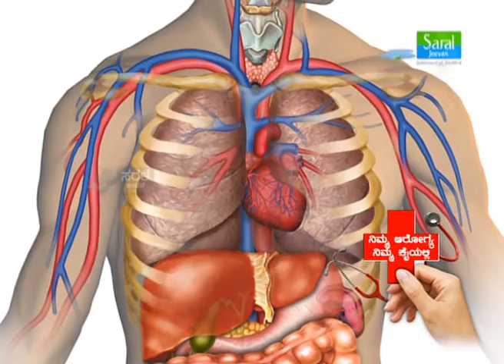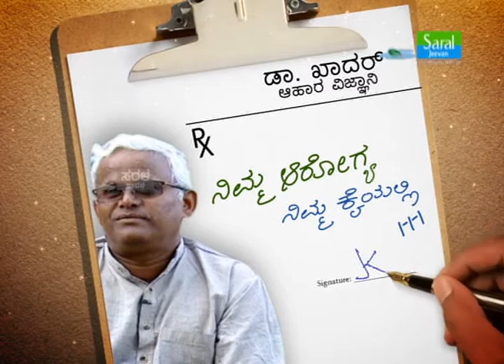ಆಧುನಿಕ ಆಹಾರ ಪದ್ಧತಿ ಅಪಾಯಕಾರಿ! | Dr. Khadar Vali - Modern Lifestyle | Nimma Arogya Nimma Kaiyalli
ಆಧುನಿಕ ಆಹಾರ ಪದ್ಧತಿ ಅಪಾಯಕಾರಿ! | Dr. Khadar Vali - Modern Lifestyle | Nimma Arogya Nimma Kaiyalli | Saral Jeevan

Dr. Khadar Vali, also known as “Millet Man of India”, son of Husenamma and Husenappa, natives of Kadapa in Andhra Pradesh and residents of Mysuru is a food and nutrient expert. He has worked as a post-doctoral fellow on Environment Science at Beaverton Oregon, USA and also as a scientist in CFTRI for three years.After having completed a Masters in Science (with a specialization in Education) from the Regional Institute of Education, Mysuru, he went on to get his Ph. D. from the Indian Institute of Sciences, Bengaluru, for his work involving steroids.
ಆರೋಗ್ಯವೇ ಭಾಗ್ಯ ಎಂಬ ಗಾದೆ ಮಾತು ಅದೆಷ್ಟು ಸತ್ಯ ಅಲ್ವಾ? ಆದ್ರೆ ಇತ್ತೀಚಿನ ದಿನಗಳಲ್ಲಿ ಬದಲಾದ ಜೀವನ ಶೈಲಿ, ನಾವು ಸೇವಿಸುವ ಆಹಾರ, ವೈದ್ಯಕೀಯ ಚಿಕಿತ್ಸೆಗಳು, ಔಷದಿಗಳು ಹೀಗೆ ಪ್ರತಿಯೊಂದು ಸಹ ಬಿಸಿನೆಸ್‌ ಆಗಿ ಮಾರ್ಪಟ್ಟಿದ್ದು ಇದರಿಂದ ಅನೇಕ ಬಗೆಯ ಆರೋಗ್ಯ ಸಮಸ್ಯೆಗಳು ಜನರನ್ನು ಕಾಡುತ್ತಿವೆ.

ಜನರ ಆರೋಗ್ಯವನ್ನ ತಮ್ಮ ಬಂಡವಾಳವಾಗಿಸಿಕೊಂಡಿರುವ ಹಲವಾರು ಔಷದ ಮತ್ತು ಆಹಾರ ಉತ್ಪನ್ನ ಕಂಪನಿಗಳು ಜನರ ದಾರಿ ತಪ್ಪಿಸುತ್ತಿವೆ. ಈ ನಿಟ್ಟಿನಲ್ಲಿ ಆರೋಗ್ಯವನ್ನು ಕಾಪಾಡಿಕೊಳ್ಳುವುದು ಹೇಗೆ, ಯಾವ ಆಹಾರಗಳು ಆರೋಗ್ಯಕ್ಕೆ ಉತ್ತಮ, ಯಾವ ರೀತಿಯ ಔಷದಿಗಳನ್ನು ತೆಗೆದುಕೊಳ್ಳಬೇಕು, ಆಹಾರ ಧಾನ್ಯಗಳು ಮತ್ತು ಉಪವಾಸದ ಮಹತ್ವ, ಭಾರತೀಯ ಆಹಾರ ಪದ್ಧತಿ ಮತ್ತು ಆಯುರ್ವೇದದ ಮಹತ್ವವನ್ನ, ಯಾವುದೇ ಆರೋಗ್ಯ ಸಮಸ್ಯೆಗಳ ಬಗ್ಗೆ ಇರುವ ತಪ್ಪು ಕಲ್ಪನೆಗಳು, ಅವುಗಳಿಂದ ಹೊರಬರುವ ದಾರಿ ಹೀಗೆ ಇನ್ನೂ ಮುಂತಾದ ಆರೋಗ್ಯ ಸಂಬಂಧಿತ ವಿಷಯಗಳನ್ನು ಕರ್ನಾಟಕದ ಜನಪ್ರೀಯ, ಪರಿಣಿತ ಹಾಗೂ ಅನುಭವಿ ವೈದ್ಯರಿಂದ ಸರಳ ಜೀವನ ವಾಹಿನಿಯು ನಿಮ್ಮ ಮುಂದೆ “ನಿಮ್ಮ ಆರೋಗ್ಯ ನಿಮ್ಮ ಕೈಯಲ್ಲಿ” ಎಂಬ ವಿನೂತನ ಕಾರ್ಯಕ್ರಮವನ್ನು ನಿಮ್ಮ ಮುಂದೆ ತರುತ್ತಿದೆ.